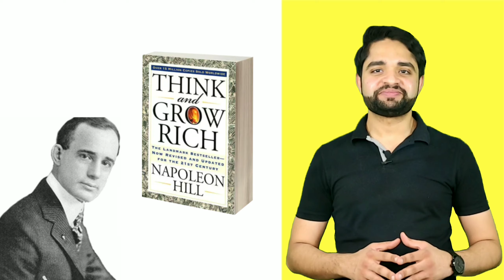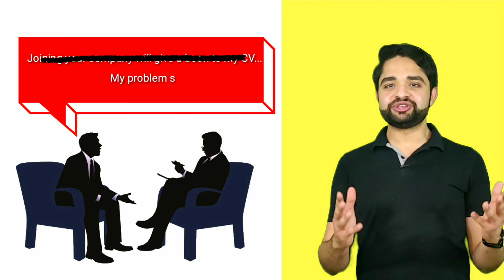Apply the BIGGEST marketing strategy in your next Job Interview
ONE STOP SHOP to help land your dream job in your cart

Ankit Kalonia
Job Interview Coach
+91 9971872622